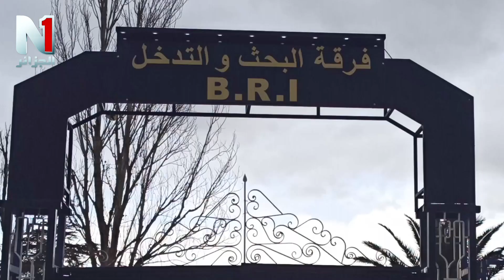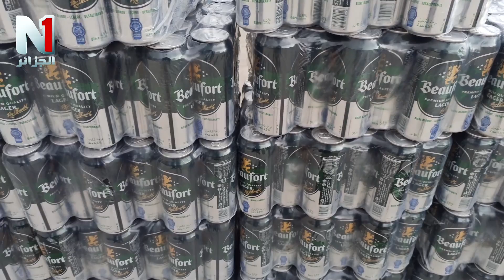حجز كميات معنبرة من المهلوسات و المشروبات الكحولية 2